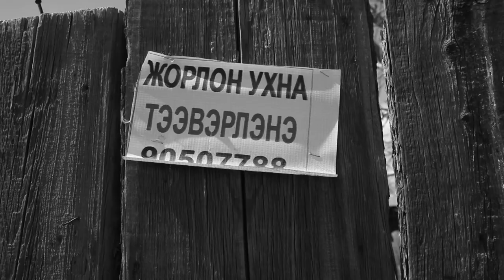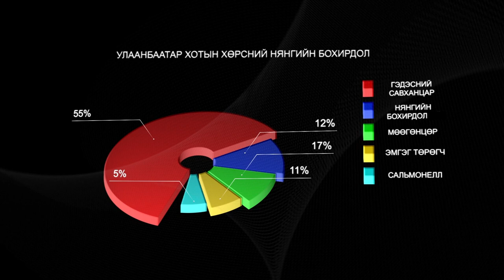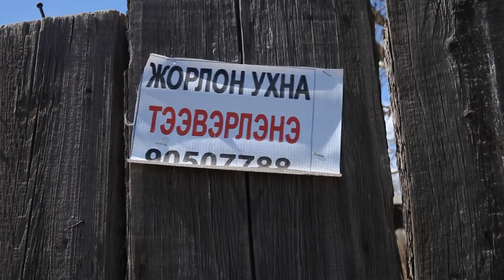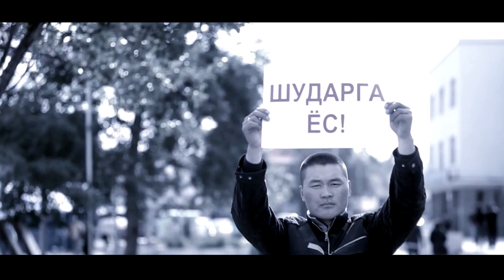Сэдвийн гүнд нэвтрүүлэг - Хөрсний бохирдол